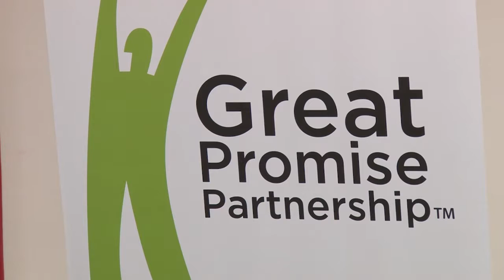Great Promise Partnership